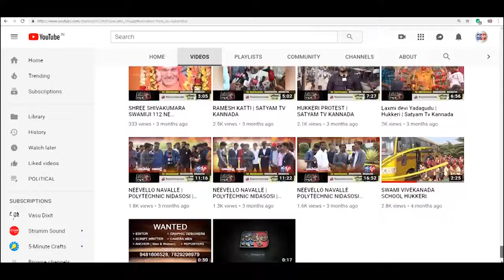BELAGAVI-ಪಂಚವಟಿ ವೃಕ್ಷ ನೆಟ್ಟು ದಸರಾ ಹಬ್ಬಕ್ಕೆ ಚಾಲನೆ ನೀಡಿದ ವಿನಾಯಕ ಬಡಾವಣೆ ಹಿರಿಯರು.||SATYAM TV KANNADA